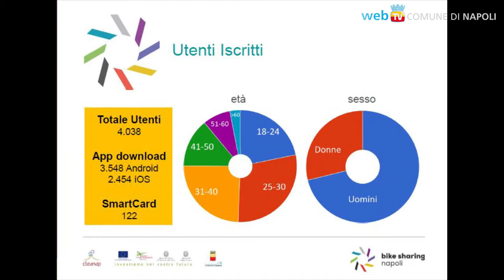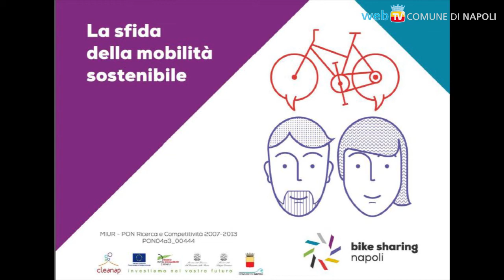Tutti i numeri sulle due ruote: è partito il Bike Sharing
I primi risultati della sperimentazione parlano di oltre 4.000 utenti e di una partecipazione promettente di cittadini e turisti; ora si pensa alle possibilità di espansione del servizio pubblico di mobilità sostenibile basato sulla condivisione della bicicletta.